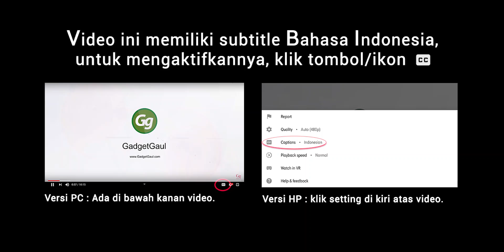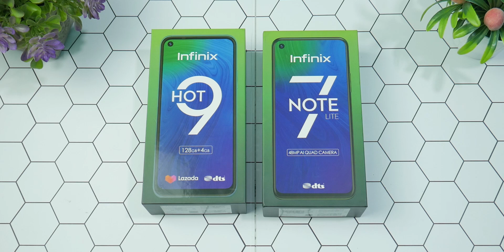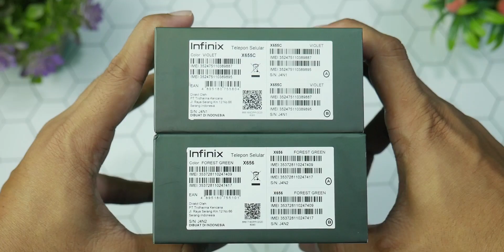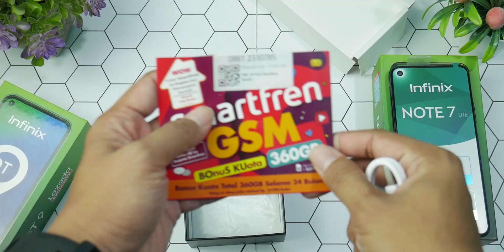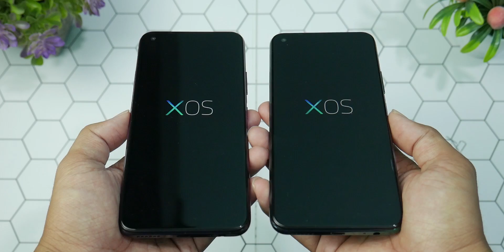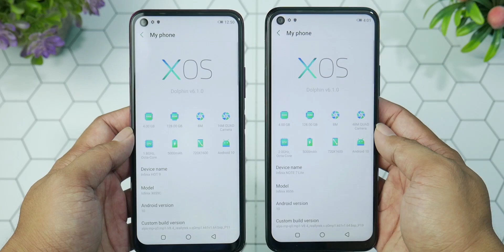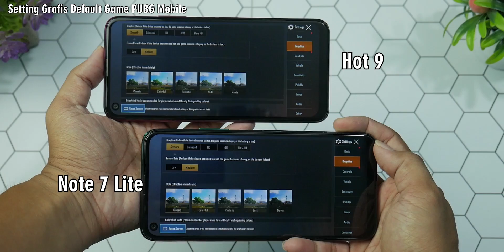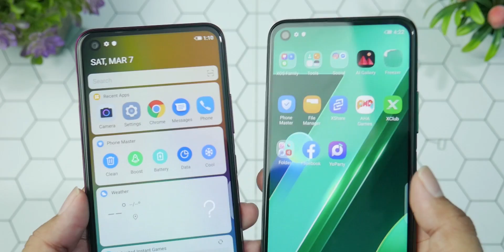Beda Infinix HOT 9 vs Note 7 lite : Unboxing + Contoh Foto + PUBG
Cek spesifikasi lengkap, harga terbaru dan link pembelian Infinix HOT 9 resmi Indonesia, klik

Cek spesifikasi lengkap, harga terbaru dan link pembelian Infinix Note 7 Lite resmi Indonesia, klik